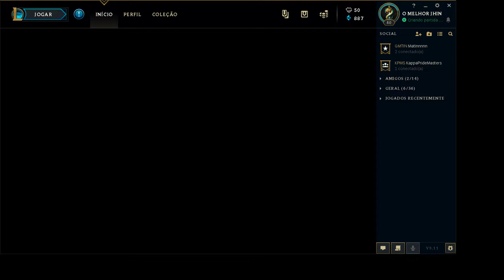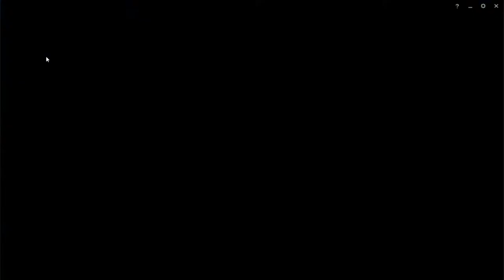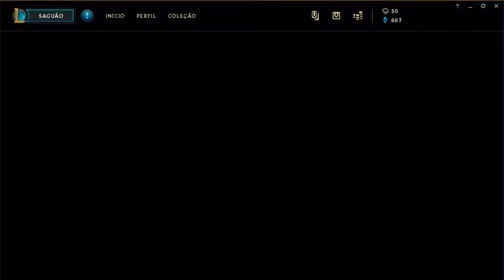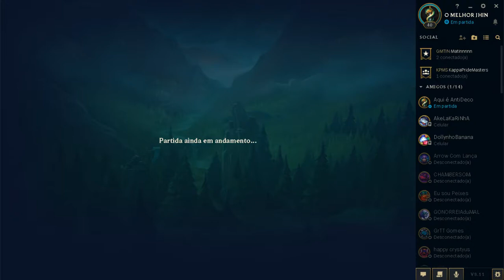RANKED PRATA 4